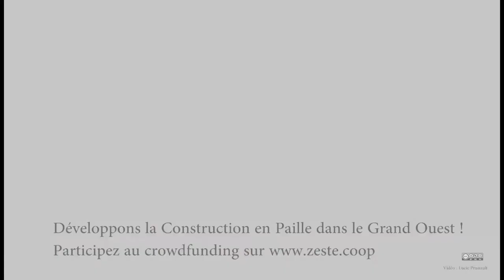Développons la Construction Paille dans le Grand Ouest !